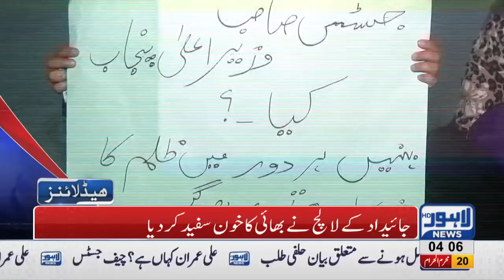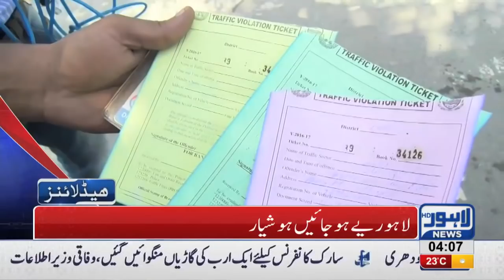04 AM Headlines | Lahore News HD | 01 October 2018